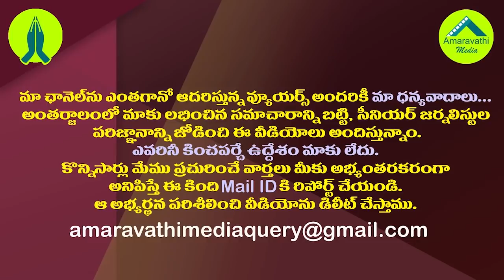ముగ్గురు మిత్రులకు ఒకే రోజు హ్యాపీ న్యూస్| Three Parties Chiefs Taste Huge Win On The Same Day